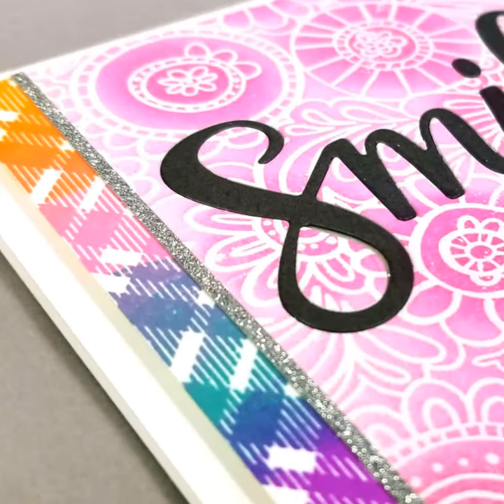MASKeradeVideo: FS576 - Smile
I used new Catherine Pooler Designs products to make this pretty card for this week's Splitcoaststampers' Featured Stamper Challenge.